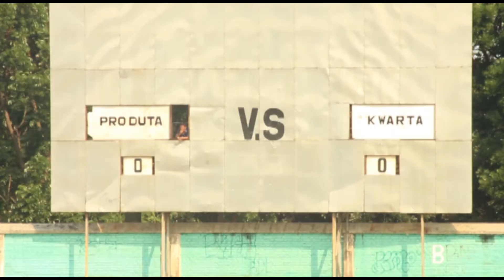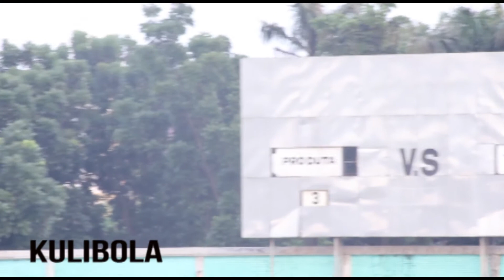Highlight Pro Duta FC V PS Kwarta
FT :Pro Duta 3 - 1 PS Kwarta (M. Iksan 7', M.Syamir 31',46',Rachmad Hidayat 41')